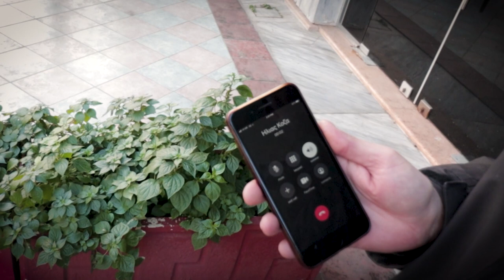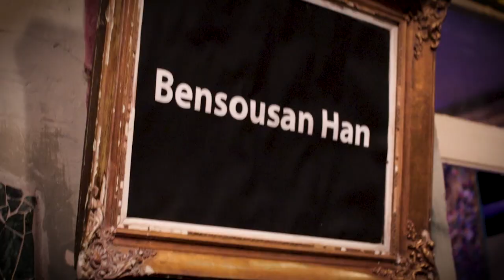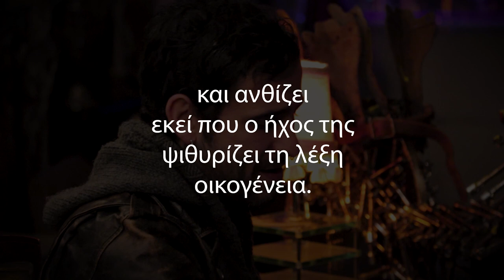LET'S TALK INK με τον Ηλία Κόζα (KOZA MOSTRA) 🎵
​Ο Ηλίας Κόζα μας μιλάει για τους Koza Mostra, το νέο τους single "Requiem", την eurovision και φυσικά... τα τατουάζ!